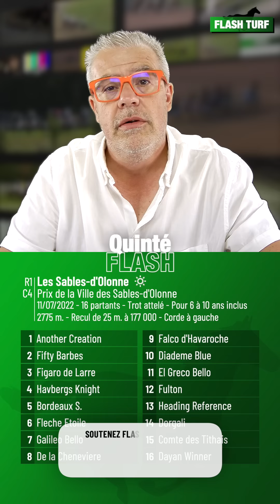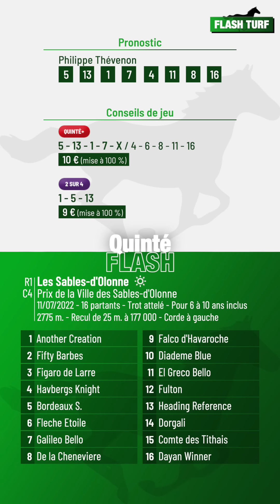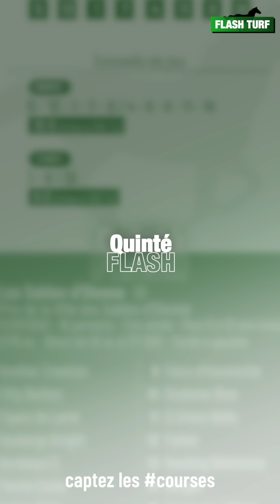Pronostic PMU Quinté Flash Turf - Les Sables-d'Olonne (R1C4 du 11 juillet 2022)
Quinté Flash - Philippe Thévenon vous présente les pronostic et conseils de jeu pour la course hippique quinté+ PMU : Les Sables-d'Olonne, Prix de la Ville des Sables-d'Olonne (R1C4 du 11 juillet 2022). Plus d'infos sur flash-turf.com